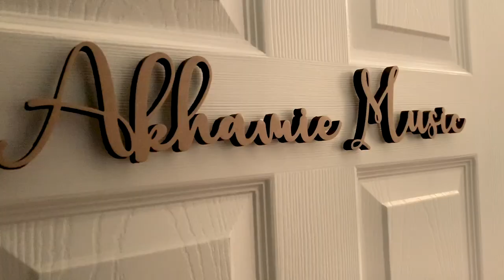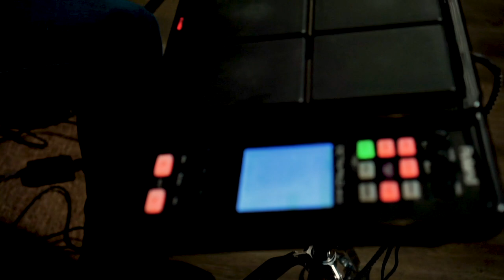Cami Akhamie Kies | From Navy Band to New Rhythms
Cami Akhamie Kies' drumming has taken her all around the world. Her time in the United States Navy Band taught her the universal language of music, and she continued to speak that language on the international festival circuit and most recently on her upcoming album, I Choose Love.

Known for her unique hybrid setup, Kies gives us a tour of her kits and studio and shows us how necessity can lead to creative breakthroughs. She also lets us in on her process of discovering deeper rhythms (the practice of which has yielded her unique polyrhythmic sound) and shares how her passion for music has fueled her mission to spread love and joy in the world.